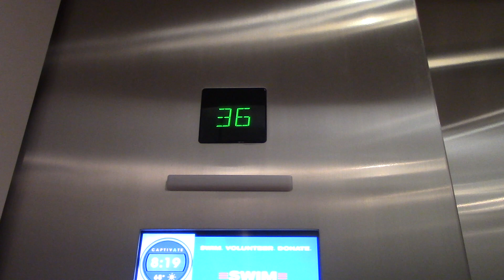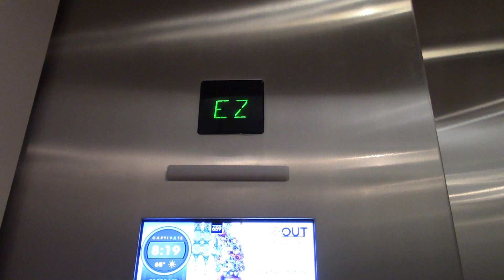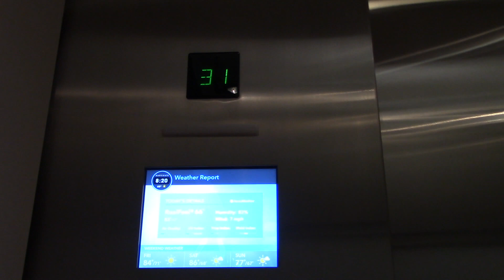Otis Traction Elevators @ 500 W Madison in Chicago, IL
(featuring ElevatorsofLakeCounty)